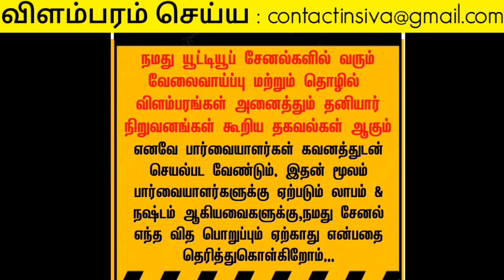மாதம் 30,000 சம்பளம் 🔥 பகுதி நேர வேலைவாய்ப்பு | Part time home jobs 2023 tamil | Work from home 2023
✅ மேலும் புதிய வேலைவாய்ப்பு தகவல்களை தினமும் பார்க்க 👇
கிளிக் பண்ணுங்க...👇